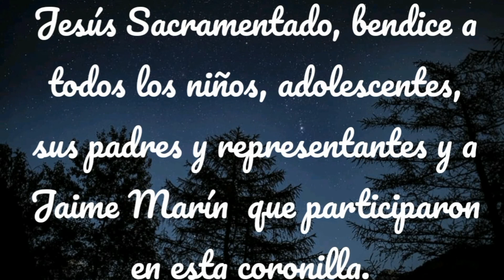Coronilla al Santísimo Sacramento del Altar Jueves 15 de Julio 2021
Alabado sea el Santísimo Sacramento del Altar y la Virgen concebida sin pecado original